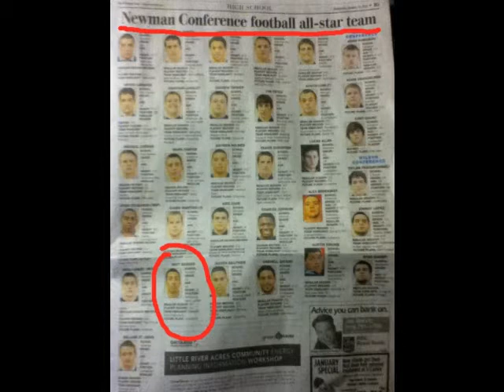matt barker #8 football highlight film (w.f herman s.s)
my highschool football highlight film. defensive back, free safety, punter, special teams